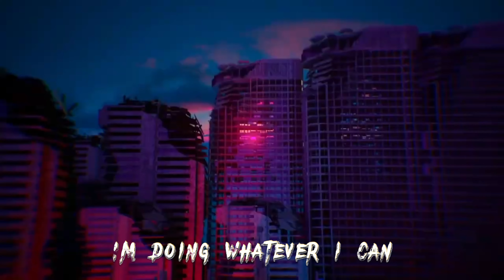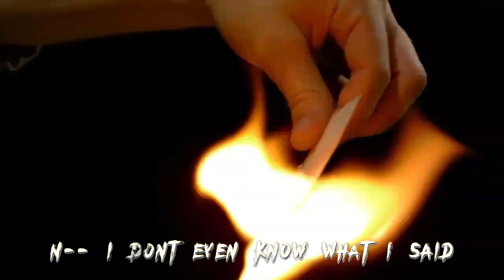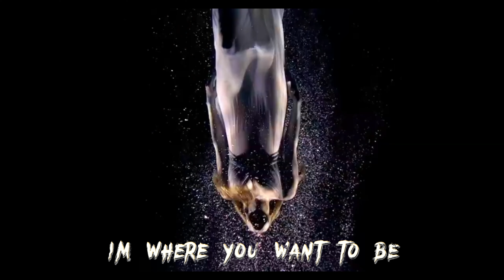Lil B!no - Mr. WORLDW!DE (Lyric Video)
tags (ignore): Yeat Type Beat, KanKan type beat,playboi carti type beat 2019,pierre bourne type beat,playboi carti type beat free,playboi carti beat,hard playboi carti type beat, playboi carti type beat,playboi carti,pierre bourne,pierre bourne type beat,free playboi carti type beat,free type beat,playboi carti beat,free pierre bourne type beat,playboi carti x pierre,playboi carti x pierre type beat,carti pierre beat,ken carson type beat,lil uzi vert type beat, starboy,outtatown,prod viless, viless, playboi carti type beat, whole lotta red type beat, mario judah type beat, wlr type beat, sad playboi carti type beat, playboi carti type beat 2020, pierre bourne type beat, lil uzi vert type beat, red szn, playboi carti instrumental, playboi carti sad type beat, madmaxx type beat, madmaxx playboi carti type beat free free playboi carti type beat, new tank type beat, agressive type beat, wlr type beat, whole lotta red type beat, playboi carti instrumental, carti instrumental, playboi carti , pierre bourne type beat, atmosphere type beat, sad type beat, calm type beat, ken carson type beat, future type beat, trippie redd type beat, wlr type beat, cochise type beat, agressive beat, vampire, playboi carti beats, beat, banger type beat, freestyle type beat, art dealer type beat, ken carson type beat, vampire type beat, f1lthy type beat, mario judah type beat, southside type beat, agressive type beat, fast type beat, dark type beat, crazy type beat, drake type beat, young thug type beat, pyrex whippa type beat, travis scott type beat, kanye west type beat, 808 mafia type beat, hyperpop type beat, WOD type beat, starboy type beat, meh type beat, lil tjay type beat, hyperpop free beat, hyperpop beats, baby pluto type beat, @meh type beat, mario judah instrumental, internet money type beat, nick mira type beat, ken car$on type beat, starboy type beat, prod. level type beat, london on da track type beat, die lit type beat, dababy type beat, lil keed type beat, lil gotit type beat, wheezy type beat, metro boomin type beat, free beat, instrumental, flex up type beat, lil yachty type beat playboi carti die4guy, richie souf type beat, jetsonmade type beat, cochise type beat, punk monk type beat, hard 808 type beat, 100 gecs type beat, tyfontaine type beat, dro kenji type beat, bladee type beat, ripsquad type beat, futsal shuffle type beat, future beat, young nudy type beat, die lit type beat, p4rkr type beat, lil keed type beat, virtual beat 2020, futsal shuffle type beat 2020 playboi carti type beat,free playboi carti type beat,playboi carti type beat 2019,pierre bourne type beat,playboi carti type beat free,pierre bourne type beat 2019,free playboi carti beat,playboi carti x pierre bourne type beat,playboi carti x pierre bourne type beat 2019,free pierre bourne type beat,pierre bourne type beat free,playboi carti beat,hard playboi carti type beat, playboi carti type beat,playboi carti,pierre bourne,pierre bourne type beat,free playboi carti type beat,free type beat,playboi carti beat,free pierre bourne type beat,playboi carti x pierre,playboi carti x pierre type beat,carti pierre beat,lil uzi vert type beat,pierre bourne beat,playboi carti type beat 2020,type beat,type beat 2020,pierre bourne type beat, 2020,playboi carti x lucki,playboi carti pierre bourne type beat free, type beat 2020, free type beat 2020, lucki type beat, rich the kid type beat, beats, lavish, rap beats, freebeat, ubereverywhere, lavi$h,yeat wat happen,what happen,yeat wat happen,yeat wat happen leak,yeat leak,real life,yeat real life,real nice,yeat real nice,yeat new snippet,yeat snippet,yeat deleted snippet,yeat extended snippet,yeat lyfe,yeat lyfe album,yeat lyfey,yeat lyfey album,yeat lyfe snippet,yeat lyfe album,yeat devil,yeat work with the devil,yeat work with tha devil,yeat devil snippet